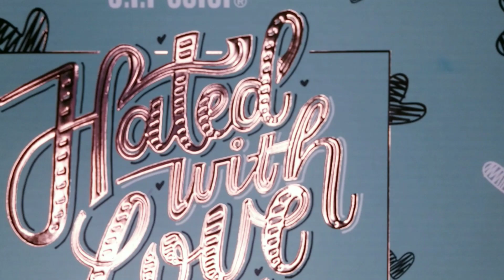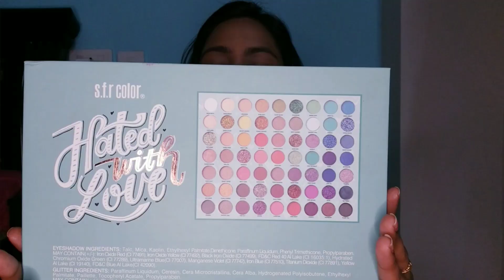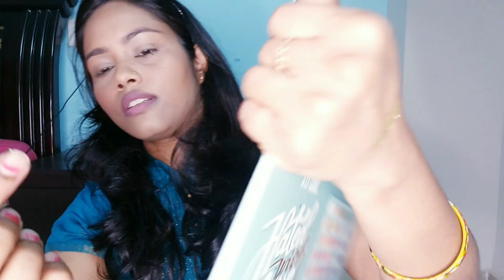sfr colors Hated With Love Eyeshadow Pallate ||63 colors Eyeshadow||Swatches And Review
In This Video Im showing tou review and swatche of this beautiful eyeshadow pallate

sfr colors HATED WITH LOVE 63 color eyeshadow pallate